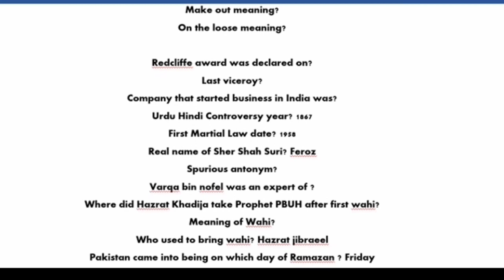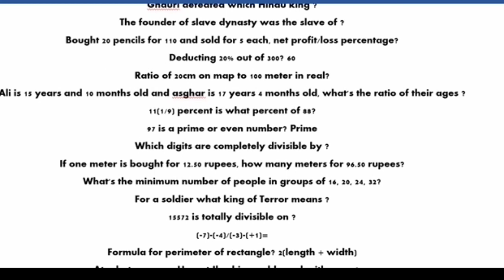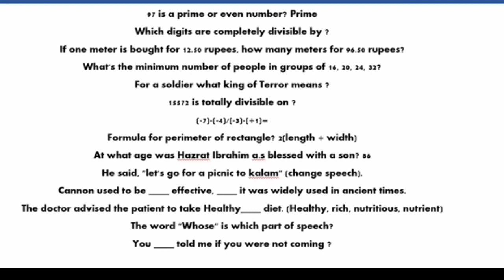Assistant BPS-16 in Commerce through Etea Dated 2-01-2022 part-1| Etea Assistant test kpk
Assistant in commerce BPS -16 Test Dated 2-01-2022 through Etea complete paper